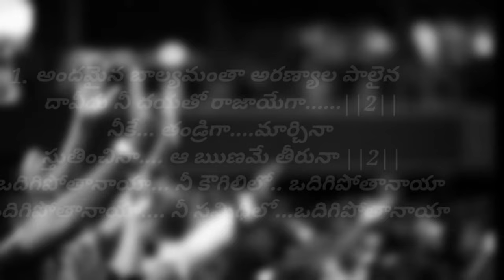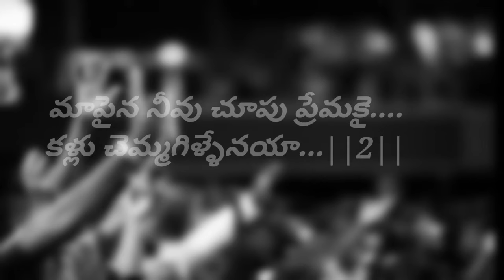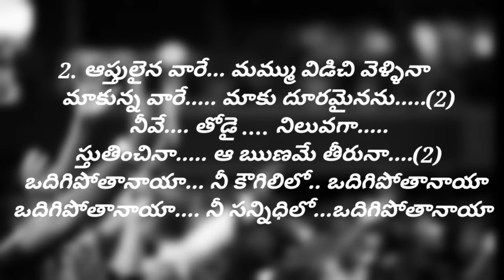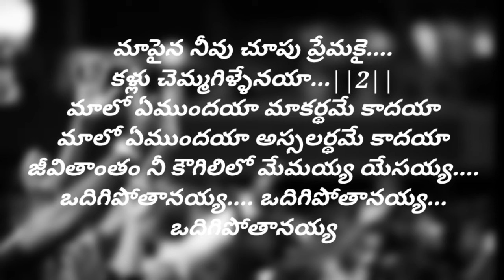Naa Paina Neevu Chupu Premakai || Telugu Chirstian Song || Jesus Songs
praise lord.

please small channel need you're support.

support us...